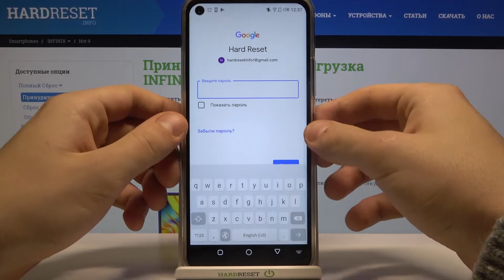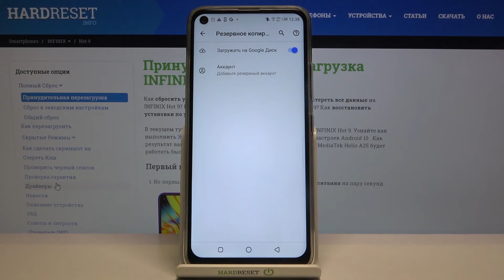Как активировать резервное копирование от Google на Infinix Hot 9? / Резервная копия данных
Еще больше полезной информации и фишек Вы найдете на нашем сайте
Если у Вас появилась надобность в активации автоматического резервного копирования от Google на Вашем смартфоне, но Вы не знаете как это сделать. Тогда я приглашаю Вас к просмотру нашего сегодняшнего видео-урока, в котором наш эксперт Вам наглядно покажет как провести данную нехитрую операцию. Смотрите видео внимательно и следуйте инструкции шаг за шагом.

Как активировать резервное копирование на Infinix Hot 9? Как включить резервное копирование на Infinix Hot 9? Как сделать резервную копию на Infinix Hot 9?